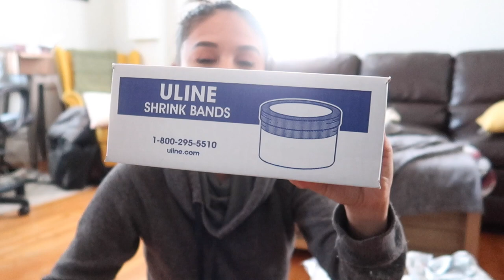PACKAGING SUPPLIES HAUL / uline supplies pickup / soap business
💙 Shop Quench's beautiful hemp bath and body products here 💙

buy my bath bomb in a set!

Packaging 👉🏼

Soap and Bath Bomb Making👉🏼

📍Stick Blender
📍Glass Measuring Cups
📍Plastic Measuring Cups
📍Measuring Spoons
📍Temp Gun
📍Latex Powder-Free Gloves

Vending and Markets👉🏼

📍Collapsable Risers
📍Fitted Table Cover (6 ft, white)
📍 6 ft Collapsable Table
📍Tin Buckets for displaying bath bombs
📍Mini Chalkboard Easels for price display
📍Chalk Markers
📍Christmas Fairy Light
📍Server Apron

💙Suppliers Mentioned💙